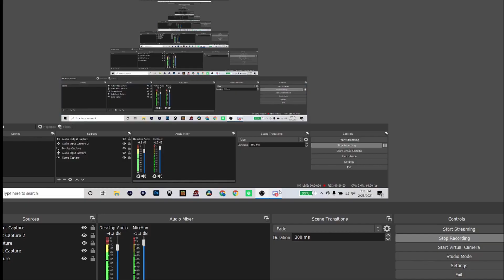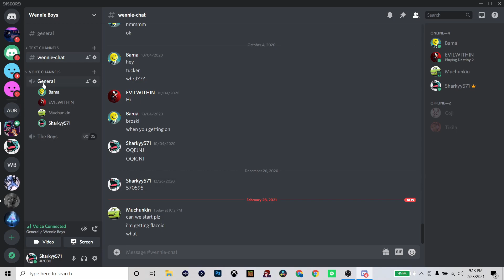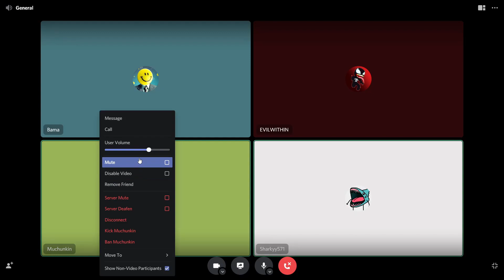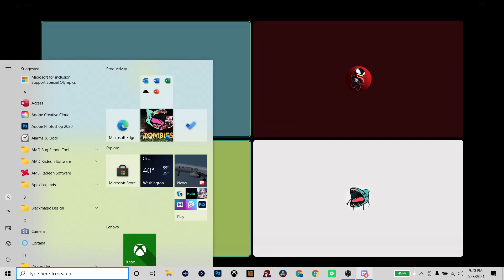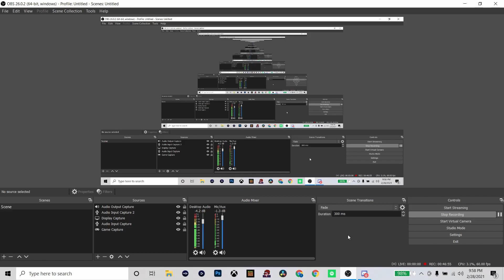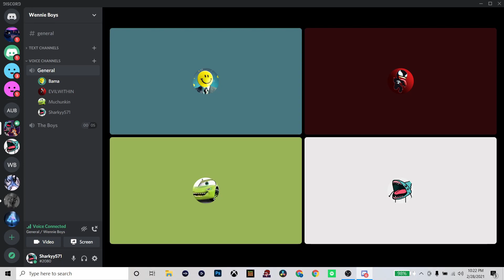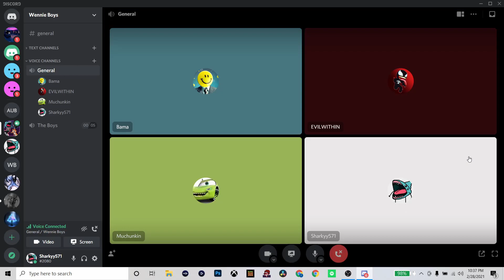Its a big day for our little Wennie! The Wennie Cast Ep. 3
Its been a while but oh do we have good news...